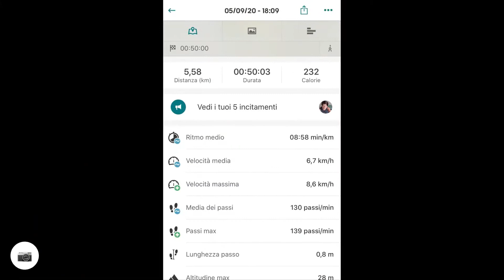Tappa 12 allenamento aerobico camminata veloce